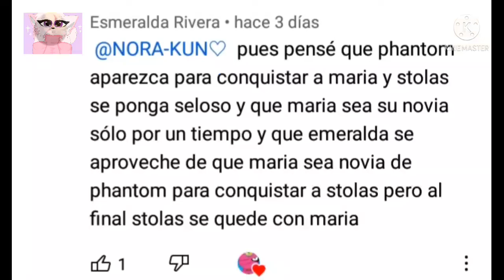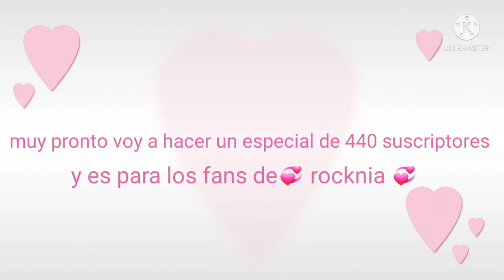💞storia 💞 capítulo 10: verdad o reto